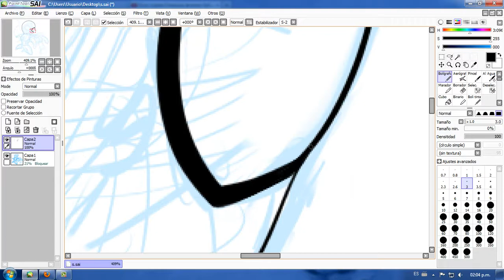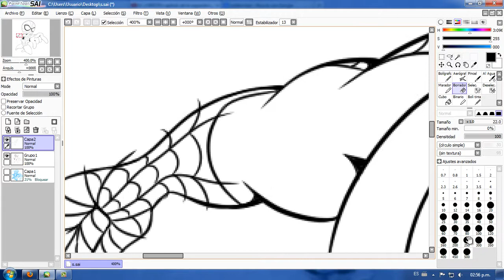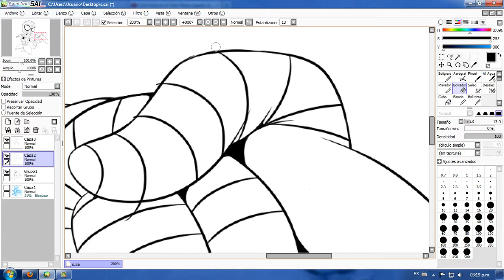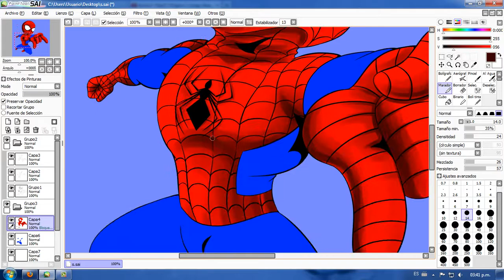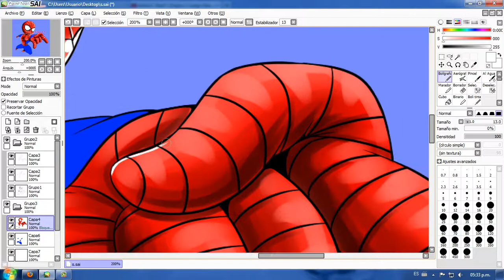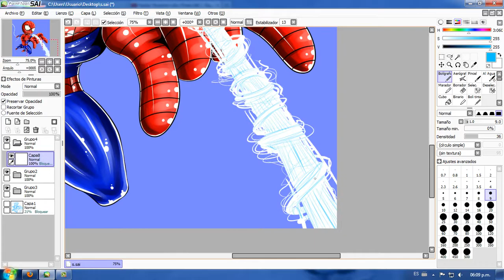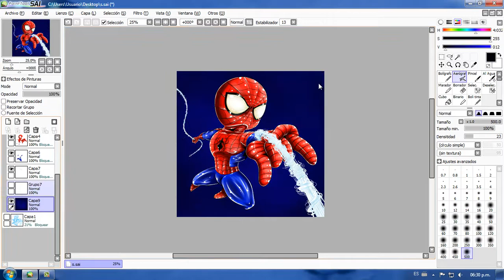Speed Painting "Chibi Spider Man" por Matt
Espero que les haya gustado el video y sobre todo el dibujo!
A y tambien vean mas dibujitos lindos como este en mi deviantart